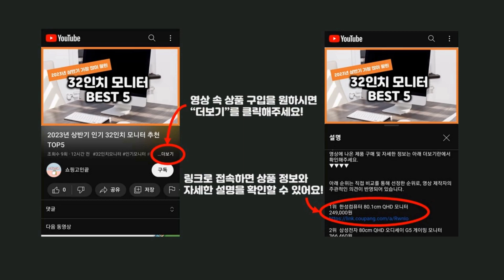2023년 상반기 가성비 스탠드형김치냉장고 추천 TOP5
2023년 인기 스탠드형김치냉장고 추천 TOP5을 소개합니다.

♥5위   Haier 하이얼 아쿠아 미니 레트로 스탠드형 김치냉장고 냉동고 겸용 95L  [  399,000원  ]

♥4위   [색상선택형] 삼성전자 비스포크 프리스탠딩 김치냉장고 플러스 방문설치  [  2,078,860원  ]

♥3위   23년형 딤채 스탠드 김치냉장고 EDS11HFMKSS (102L)  [  759,000원  ]

♥2위   딤채 2023 스탠드형 김치냉장고 330L 방문설치  [  1,150,000원  ]

♥1위   위니아 딤채 스탠드형 김치냉장고 방문설치  [  1,230,000원  ]